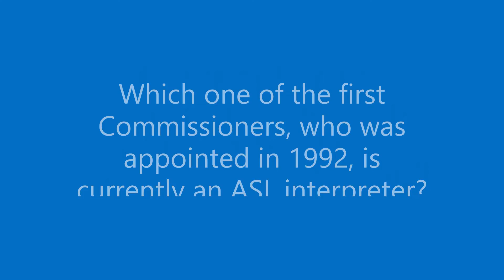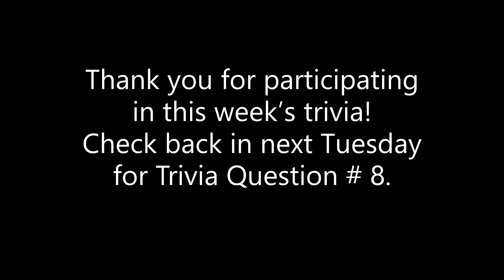RICDHH Trivia: Answer for Question # 7